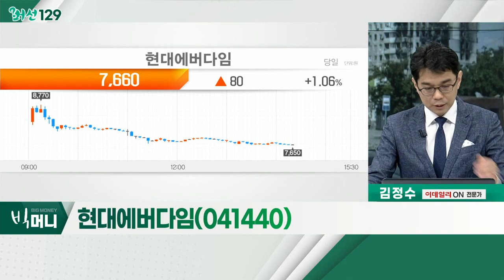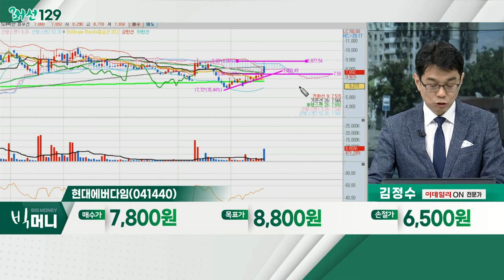현대에버다임(041440)... 재건주, 미국-우크라 재건 TF 소식에 급등_머선129 (20221021)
# 재건주, 미국-우크라 재건 TF 소식에 급등
- 미국-우크라이나, 합동 태스크포스(TF) 구성
- 우크라이나, 에너지 인프라 복원 '중점'
- 장기적 경제 지원 방안 모색

우크라이나 재건주
- 美-우크라이나, 재건 실무 논의 진행
- 우크라이나-러시아 포로 교환
- G7 정상, 우크라이나 지속 재정 지원 약속
- 서암기계공업, 현대에버다임, 수산중공업, 도화엔지니어링, 진성티이씨 등

- 美-우크라이나, 합동 TF 구성… 관련 수혜
- 2분기 연결기준 매출액 +1.28%ㆍ순이익 +144.41%
- 저점 상향… 20일선 돌파 후 '매물' 소화 움직임